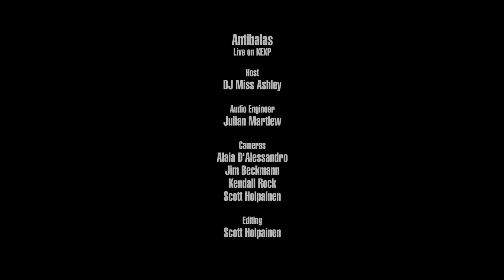Antibalas - Tombstown Pt. 1 (Live on KEXP)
presents Antibalas performing "Tombstown Pt. 1" live in the KEXP studio. Recorded March 16, 2018.

Host: DJ Miss Ashley
Audio Engineer: Julian Martlew
Cameras: Jim Beckmann, Alaia D'Alessandro, Scott Holpainen & Kendall Rock